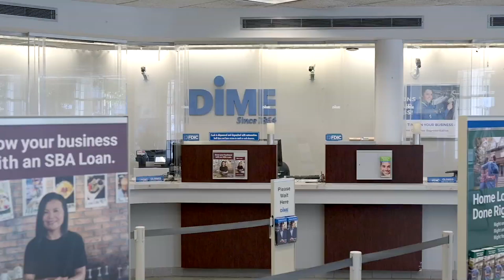Dime Bank's Marine Park Branch Video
Demonstrates how video can be used to show local market value. Dime Bank wanted to show the differences from between neighborhoods that it serves. Each branch video plays locally on video screens in the branches.